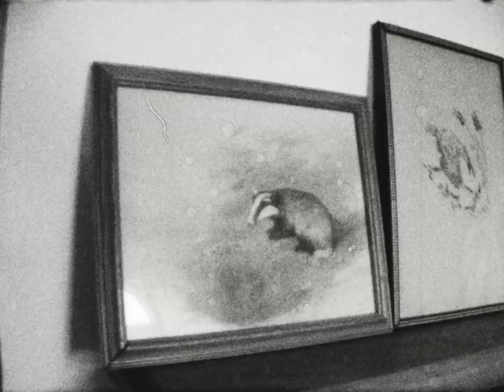Traitor - God Is Memory (Documentary)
Directed by Syd Farrington.